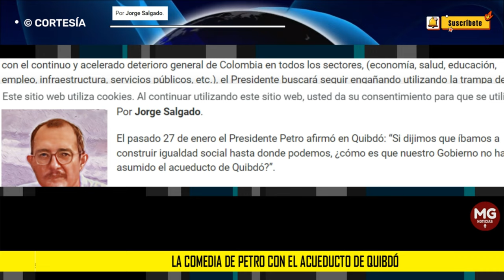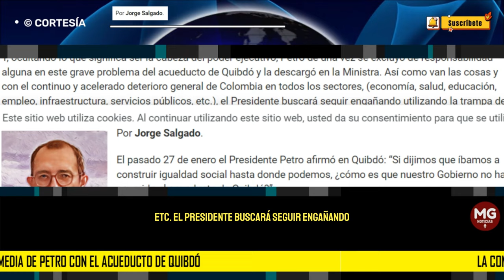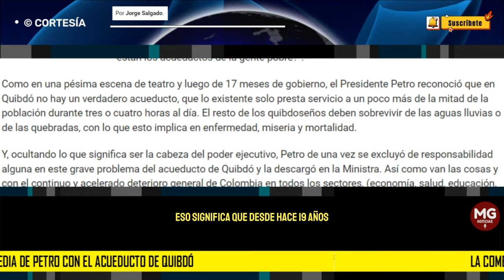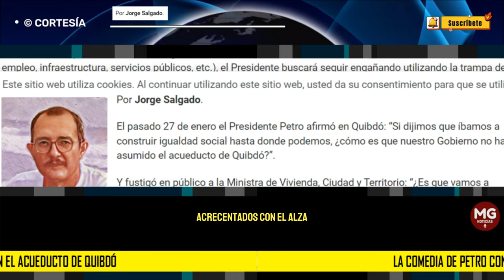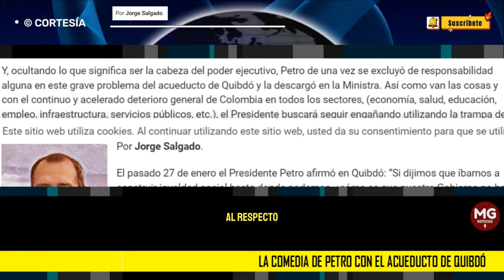LA COMEDIA DE PETRO CON EL ACUEDUCTO DE QUIBDÓ 🔵 Por Jorge Salgado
Como en una pésima escena de teatro y luego de 17 meses de gobierno, el Presidente Petro reconoció que en Quibdó no hay un verdadero acueducto, que lo existente solo presta servicio a un poco más de la mitad de la población durante tres o cuatro horas al día.
columna JORGE SALGADO